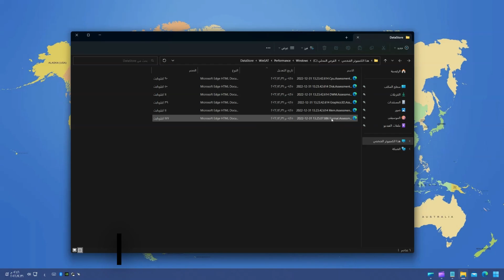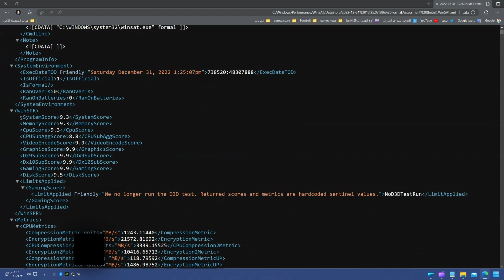شاهد بيانات الجهاز بالكامل وتقييم قطع البي سي لديك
لفتح مشغل الأوامر : ماوس يمين على قائمة ابدا او اضغط على الكيبورد Windows+R
المقصود (ماوس يمين) اي اضغط الزر اليمين على الماوس (الفأرة)
لمعرفة مواصفات الجهاز كاملة ادخل الأمر : msinfo32
لمعرفة تقييم قطع الجهاز ادخل الأمر : winsat formal
ثم اذهب الى الملف او اكتب في التشغيل RUN
C:\Windows\Performance\WinSAT\DataStore

لتحميل أداة تقييم قوة جهاز الكمبيوتر Winaero WEI Tool
الموقع الرسمي